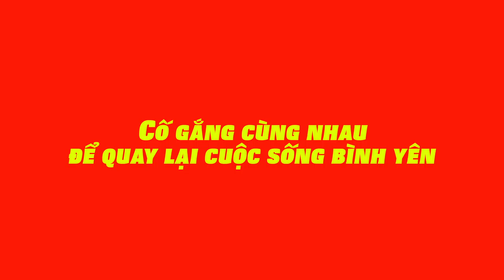Việt Nam Sẽ Chiến Thắng | MV Cổ Vũ Chống Covid-19 | Cover